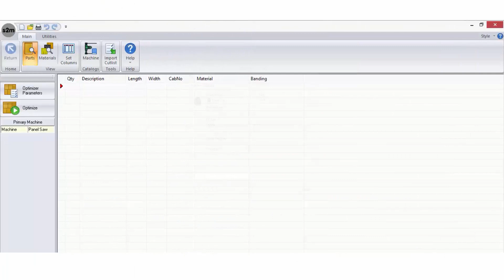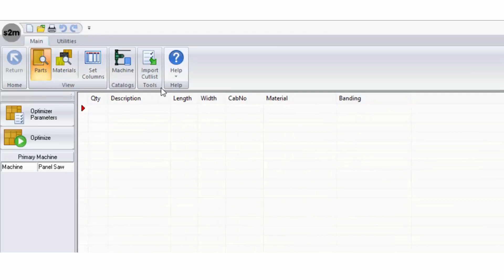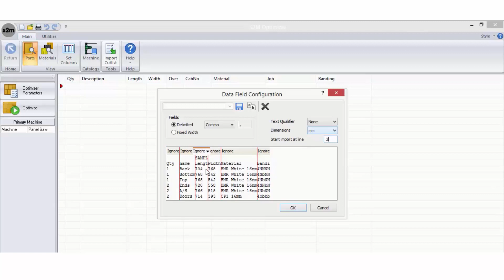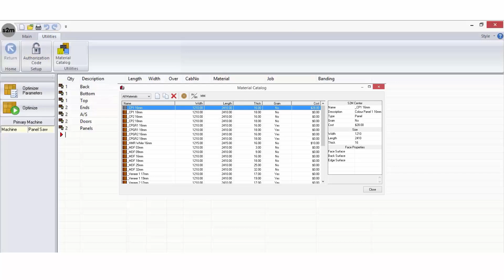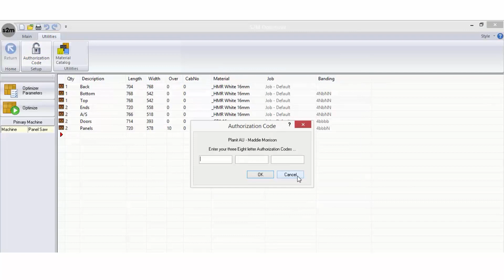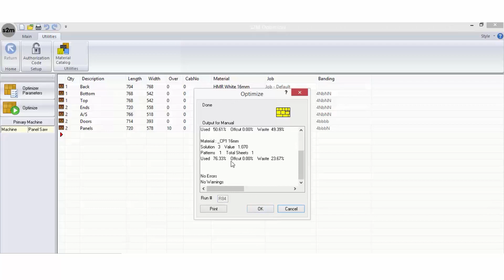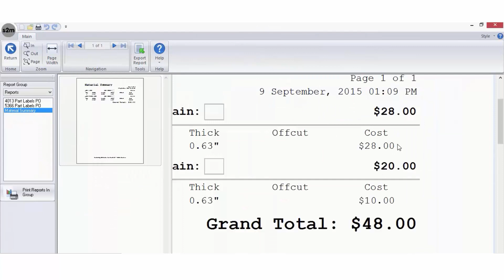Using S2M Optimiser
Learn how to get started with S2M Optimiser with this video.